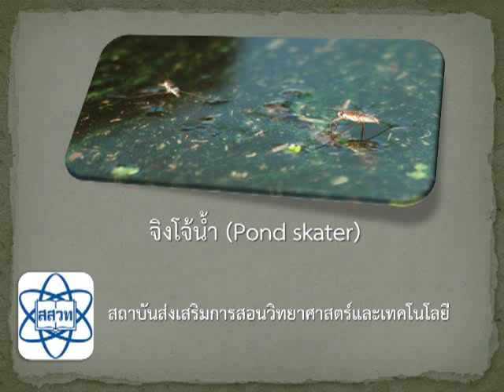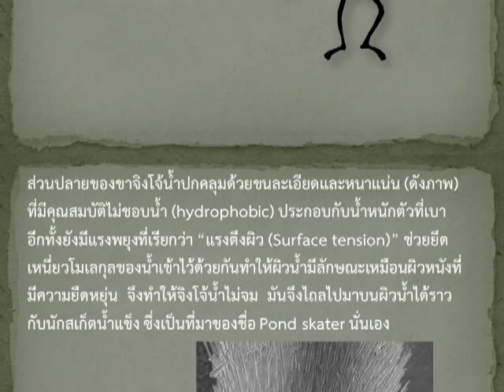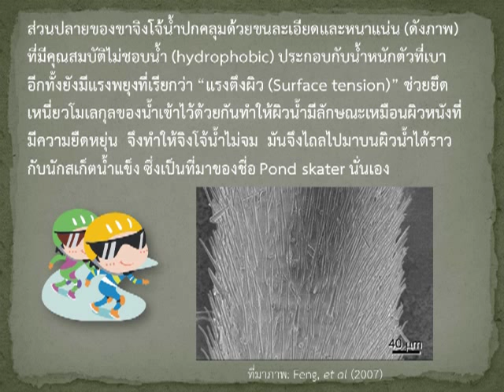จิงโจ้น้ำ (Pond Skater)